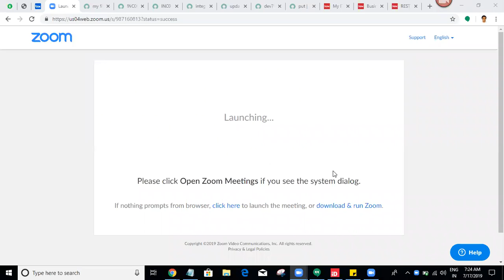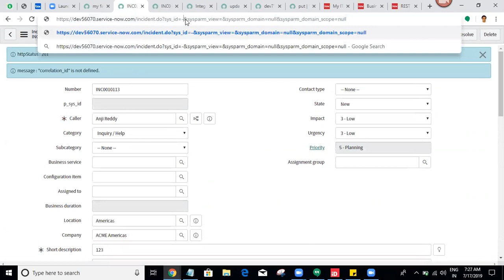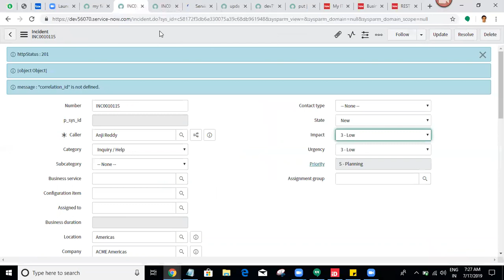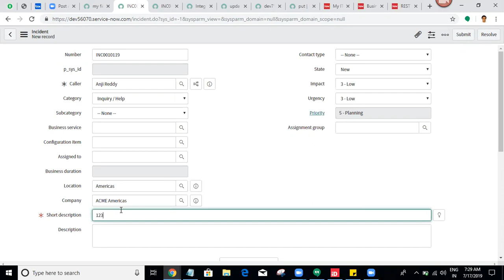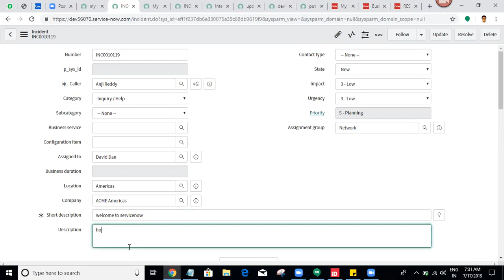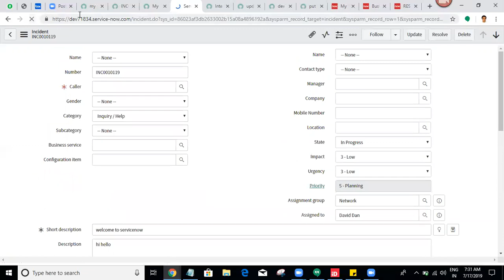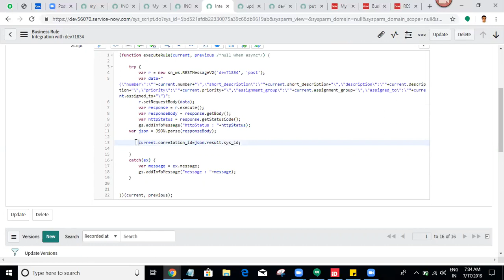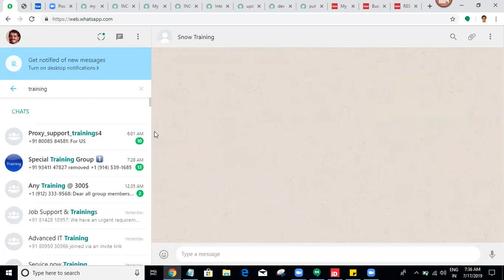Servicenow Integrations - REST Message 6